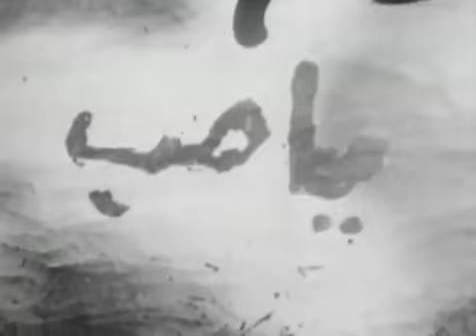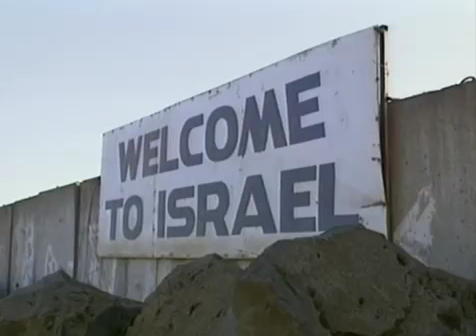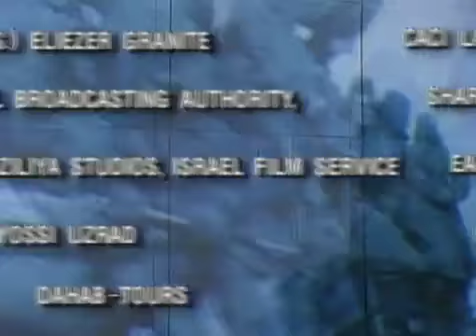The War in October: The Heat of Battle - Featured Documentary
On October 6, 1973, Egypt and Syria launched a surprise attack on Israel to reclaim land lost during the 1967's Six Day War. The results was one of the most .

Forty years on, Al Jazeera examines three weeks of war from which both Arabs and Israelis claimed to emerge victorious.